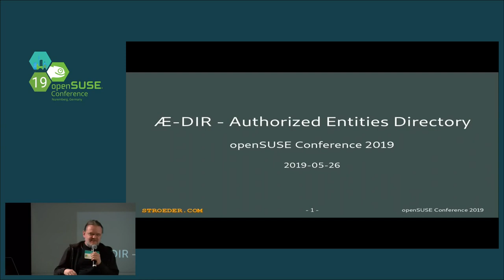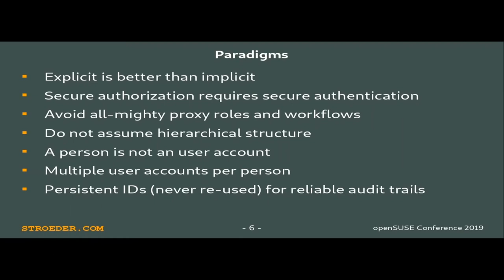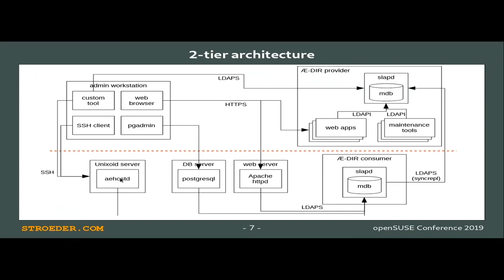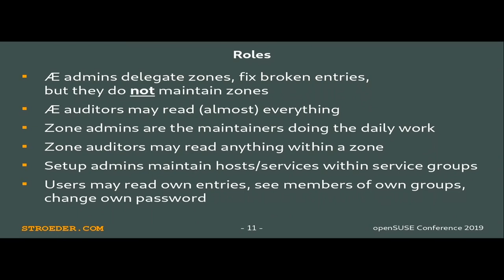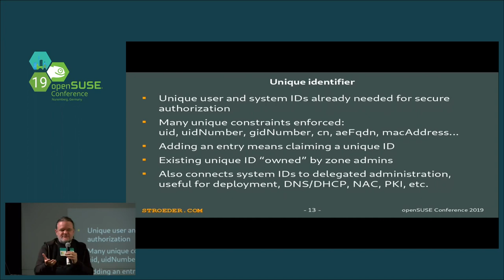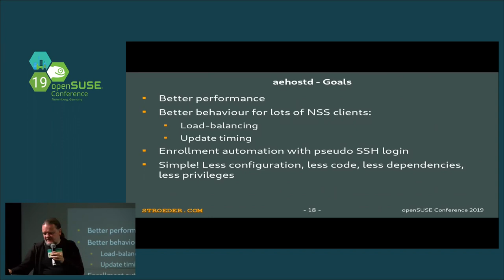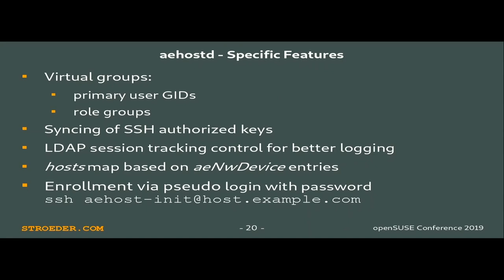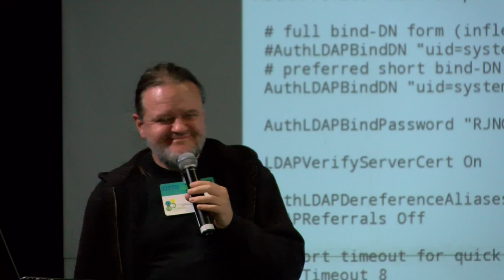openSUSE Conference 2019 - Æ-DIR -- Authorized Entitites Directory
Identity and Access Management with OpenLDAP

This talk will present a concept and real-world implementation of an identity and access management system (IAM) purely based on OpenLDAP.

The main goal of Æ-DIR (besides challenging Unicode handling in various software with its name) is to follow the delegation, need-to-know and least-privilege principles as strictly as possible. The visibility of user, group, sudoers, etc. is limited by OpenLDAP’s set-based ACLs. All systems and services, no exception(!), have to individually authenticate to be authorized to access Æ-DIR.

The talk will give some additional information about the secure base configuration of OpenLDAP and a special NSS/PAM caching demon developed for lower resource usage.

stroeder